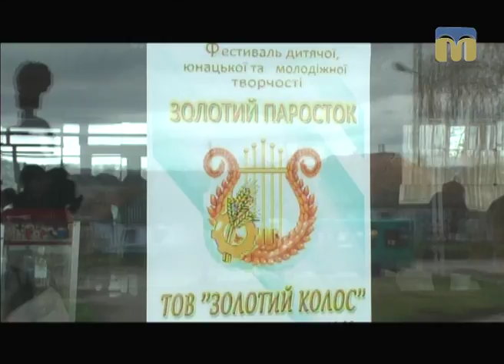Крапки над "і" - Фестиваль дитячої, юнацької та молодіжної творчості "Золотий паросток"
Гостя студії - директор ТОВ "Золотий колос", депутат Миколаївської обласної ради  Надія Іванова.
Ведуча програми "Крапки над "і" - Марія Савицька.